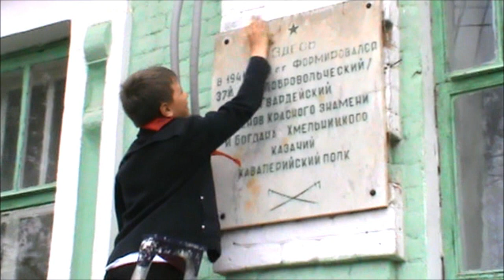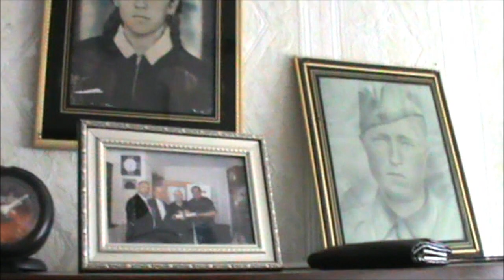Ролик о дружине им. Ю. Гагарина МБОУ СШ №6